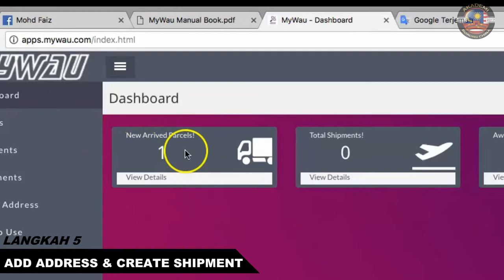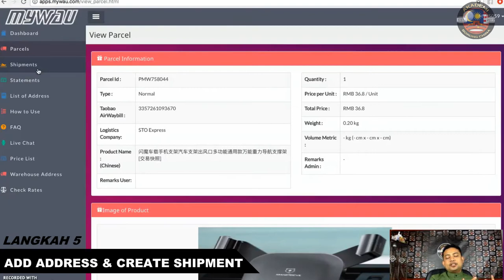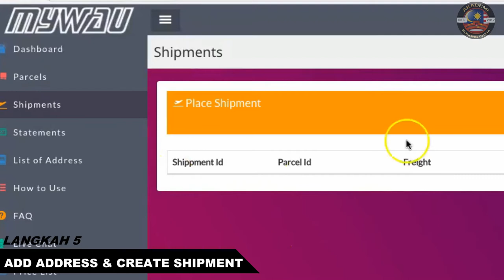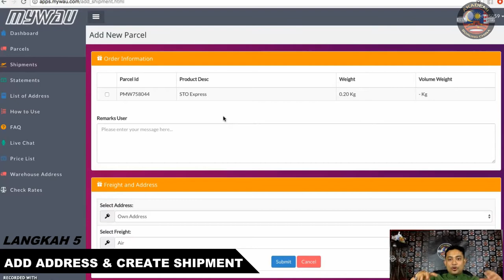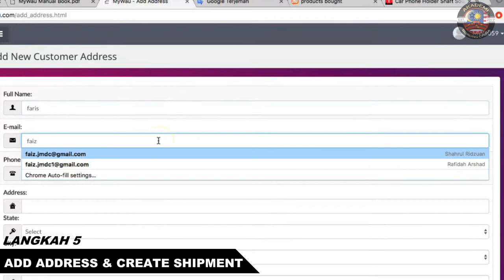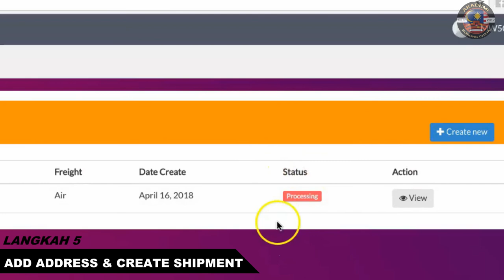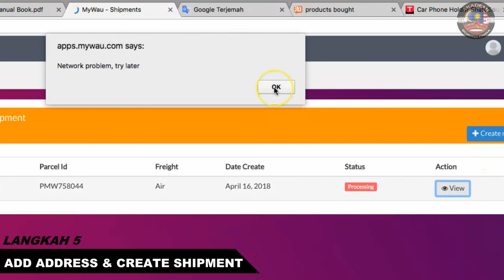MYWAU APPS - Step #5: CIPTA SHIPMENT ANDA YANG PERTAMA!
STEP 1: CIPTA SHIPMENT

Mywau APPS adalah sebuah aplikasi mudah, jimat & selamat untuk anda melakukan shipping produk terus dari China dengan menggunakan TAOBAO/1688 tanpa resah, risau dan gundah.

Sistem ini memudahkan anda untuk:

1. Interaksi
2. Periksa tracking barang
3. Convert harga
4. Urus barangan sensitif
5. Pengumuman penting borong China

Sayangnya, bagi pengguna Apple, kami masih belum bersedia untuk IOS. Maka kami anjurkan untuk anda menggunakan URL dan buka menerusi Goggle Chrome. Boleh buka di link ini:

Sekiranya bermasalah, terus sahaja menghubungi customer service Akademi Borong China: 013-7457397 (Wan)